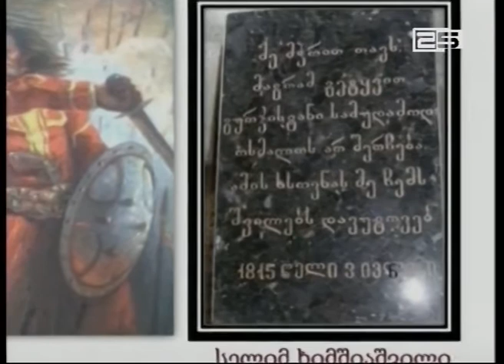წელს სელიმობა 18-20 ივნისს გაიმართება